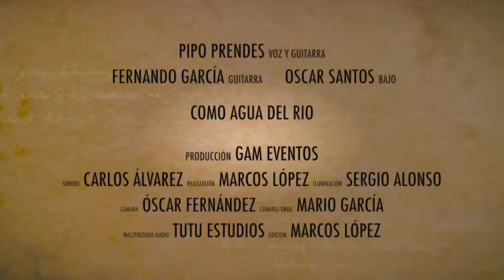Pipo Prendes "Como el Agua del Río"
Nuevo tema del famoso cantautor asturiano